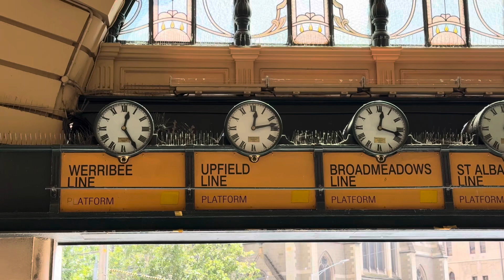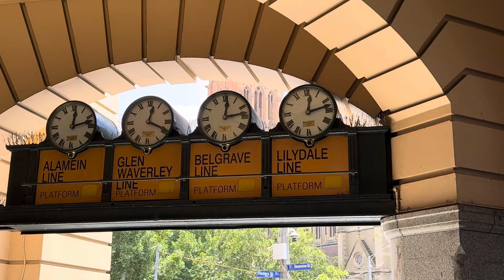Inside Flinders Street Station, under the clocks